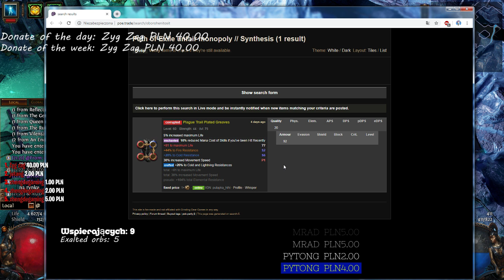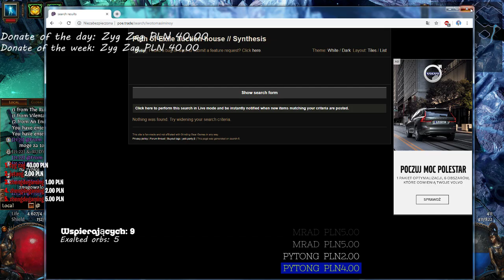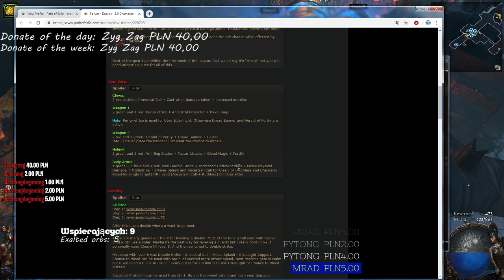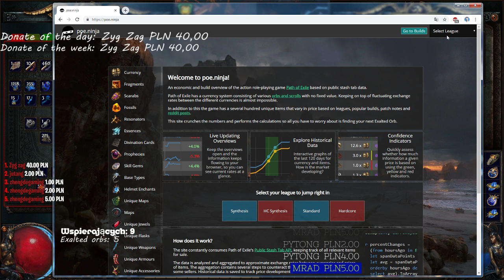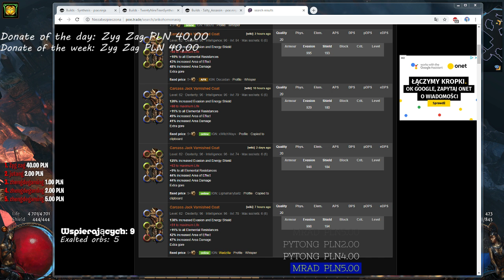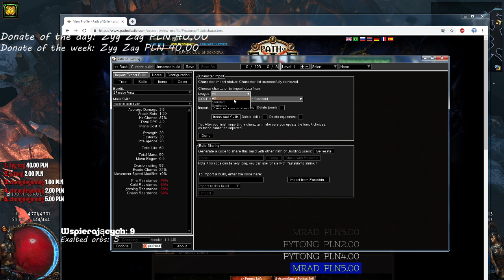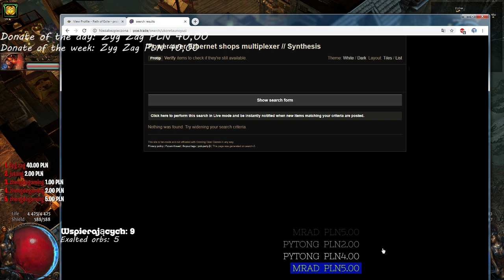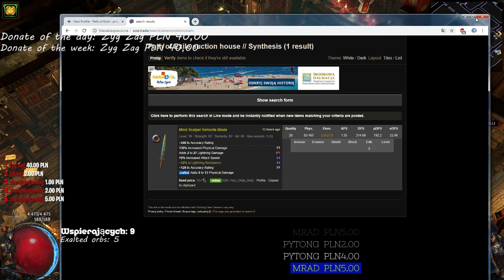Path of Exile! / Synthesis / "Czy ten bolid działa? Wejdź i sprawdź" Cast on Crit :-)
● Kanał poświęcony grze Path of Exile ●

Jakie profity dostajecie będąc wspierającym?
1. Unikalną odznakę na czacie
2. Gdy będę wykonywał challenge bądź grał z widzami macie pierwszeństwo :)
Podoba się? Chcesz wysłać pieniążek? Śmiało :)
Sms / psc / przelew "smsy pobierają 50% prowizji"
Donejty są dobrowolne, są one formą wsparcia wysyłane przez użytkownika.
Marzec 2019:
1. ♕ Pjekarsky PLN 780.00
2. ♕Zyg Zag PLN 460.00
3. ♕M.Rad PLN 255.00
4. ♕DantoVsky / ♕Szyjka PLN 75.00
5. ♕Greslaw / ♕Vorel  PLN 50.00
6. ♕Kormir / ♕Vixul PLN 40.00
7. ♕Optimus PLN 35.00
8. ♕Falwic / ♕Franiu / ♕Naxus / ♕Robert Kowalczyk PLN 30.00
9. ♕Prozure PLN 25.00
10. ♕Czok989 / ♕Spiderosbumbum / ♕BlackGoQ PLN 20.00
11. ♕Pini / ♕WorekPOL PLN 15.00
12. ♕Azenoth / ♕DantoVsky PLN 10.00
13. ♕Impotent / ♕zhengdegaming PLN 8.00
14. ♕WikiSan PLN 6.69
15. ♕FullMetalBitch / ♕Xoad / ♕V_I_N_S / ♕Alozaur / ♕Maniutek80 / ♕Frytek PLN 5.00
16. ♕Szymon / ♕Pytong PLN 4.00
Dzięki!
Lista Top Donejtorów ever!
1.♕WOREKPOL♕ PLN 3.872.21
2.♕ i55555i: PLN 1,659.40 + PC.
3.♕ qlikq: PLN 3,718.35
4.♕ Wiruspaw: PLN 1565.46 + karta graficzna!
5.♕ gramBMSpadem: PLN 2,050
6.♕ Dobro19 - PLN 1,589
7.♕ Mariiio77 PLN 1.330.69
8.♕ Alozaur PLN 1.320.00
9.♕ goSTAR: PLN 1,132.13
10.♕ MatooshDP PLN 1.100
11.♕ Meszu / ♕ Bulu PLN 1090.00
12.♕ Vixul PLN 1.020
13.♕ Sugeron: PLN 994,50
14.♕ Haipełełe PLN 830.01
15.♕Pjekarsky PLN 780.00
16.♕ Aatus PLN 685.00
17. ♕M.Rad PLN 660.22
18.♕ Drakonikuś30 PLN 620.01
19. ♕Zyg Zag PLN 600.00
20.♕ Inku: PLN 563.68
21.♕ TheFrytek20 PLN 560.00
22.♕ KamilMC PLN 520.00
23.♕ Tom_oki PLN 505.00
Dzięki za wsparcie Kózki!
Przydatne linki:
- Arthur von Schreyer - Ziomek od tworzenia hideout'ów w PoE.